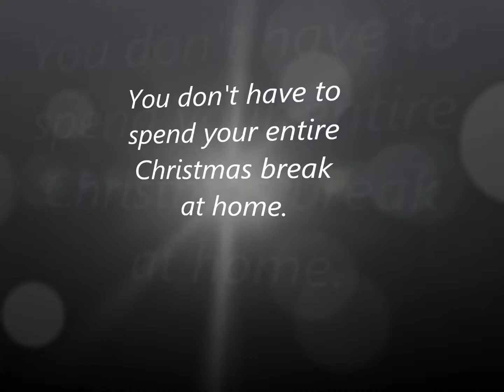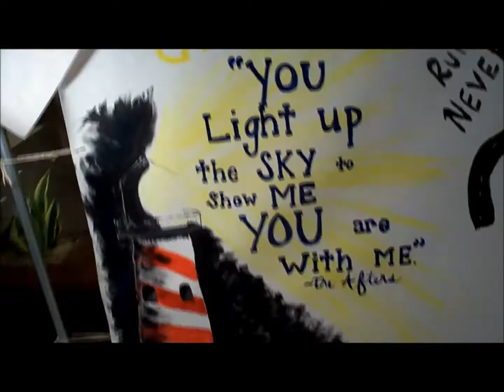Encounter Prom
Promotional video for encounter.